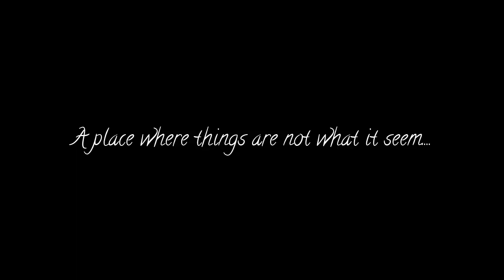Cavern of Delusions - Trailer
Multiplatform project developed by 2nd year students of the Games Development course (2021/2022).

Work done by:
Gabriel Machado
Miguel Oliveira
Tiago Sousa